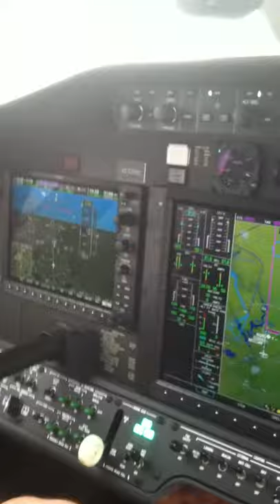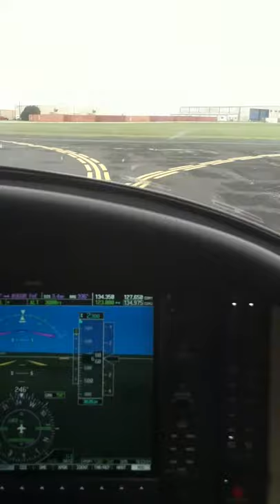CESSNA MUSTANG APROACH TO KTPL